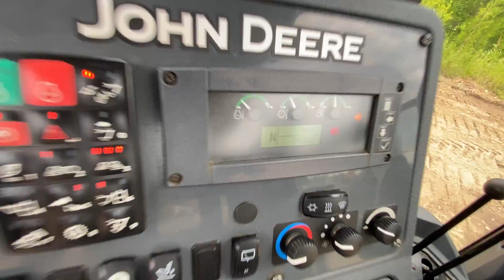2019 JD310SL SN 40191 Walk Around